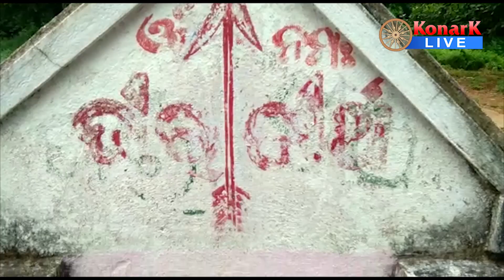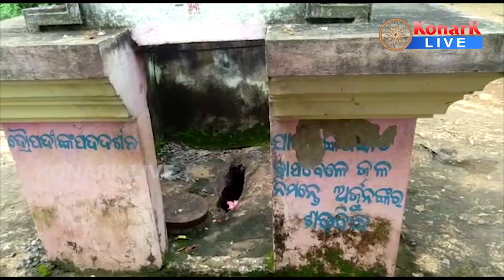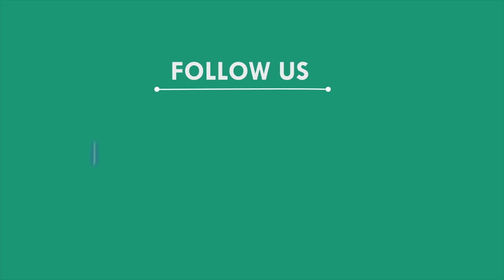ଅବହେଳିତ ହୋଇ ରହିଛି ମା' ପାଣ୍ଡଵାଶୁଣୀଙ୍କ ପୀଠ, ଖୋର୍ଦ୍ଧା